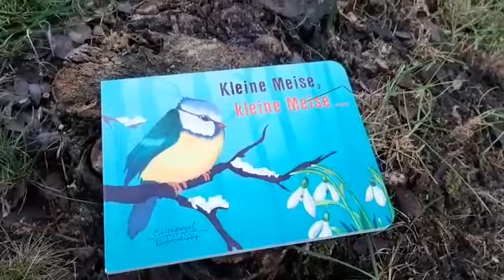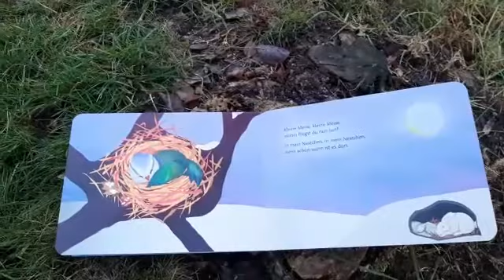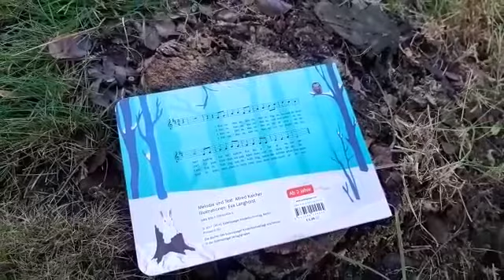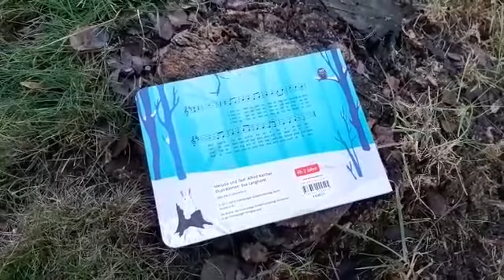Kleine Meise - von Claudia und ihrer Tochter